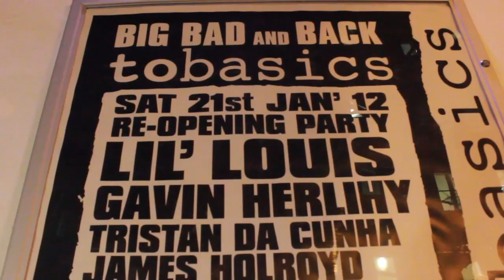Basics Moves to Warehouse - Dave Beer Interview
Ahead of Back To Basics move to the legendary Leeds Warehouse, Dave Beer chats about past present and future.

20 years on and still going strong!

2 Steps further than any other fucker!